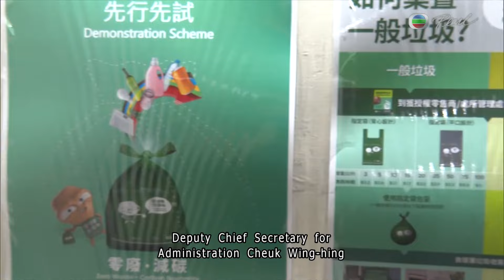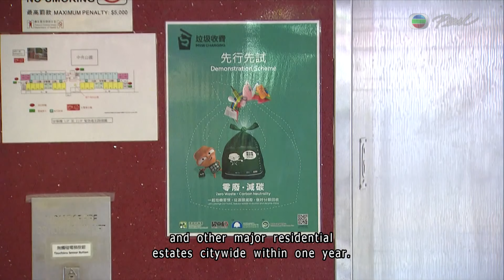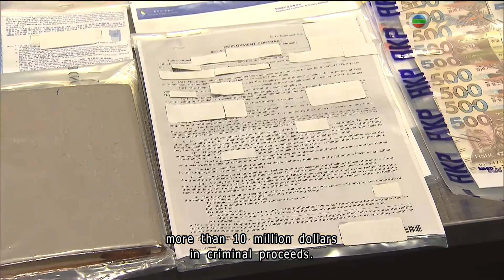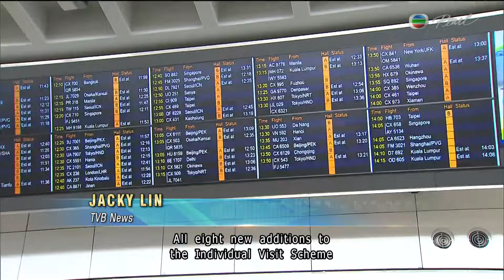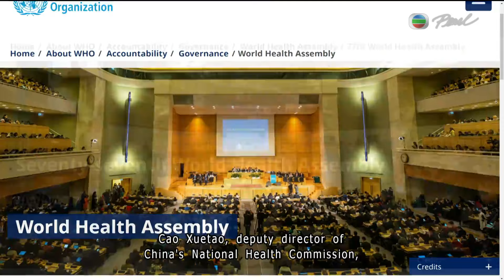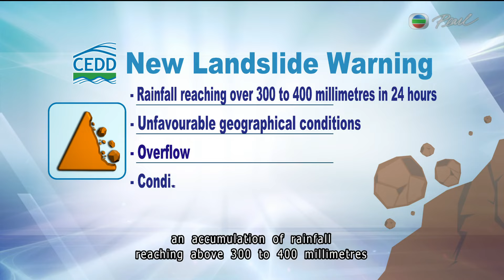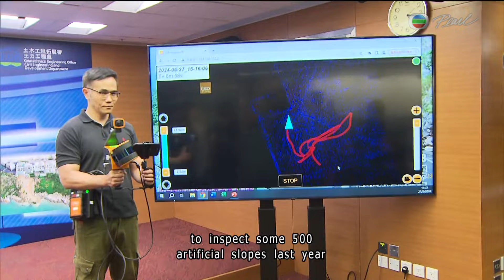【Live】TVB News | 27 May 2024 | TVB English News | 7:30 News | 無綫新聞